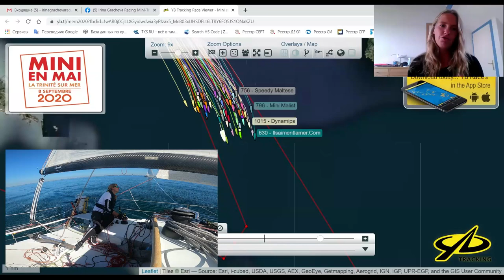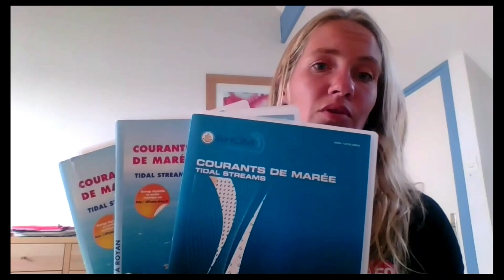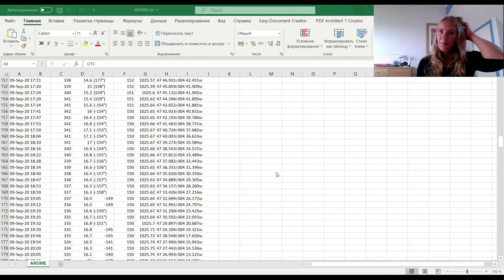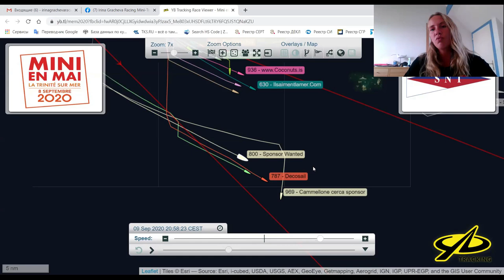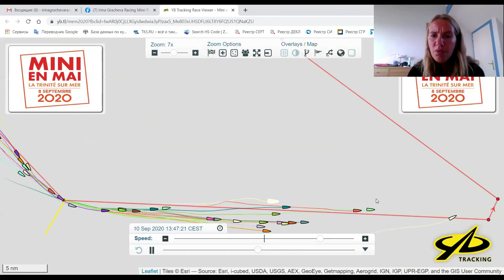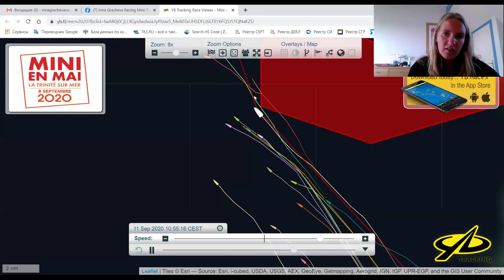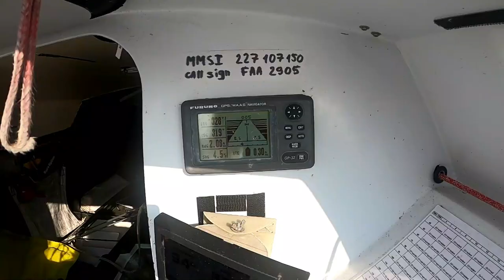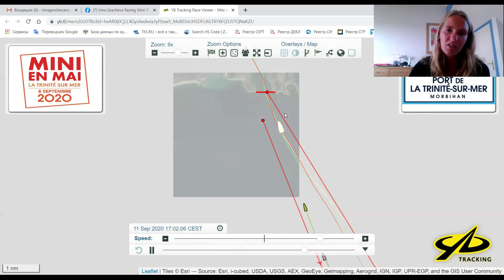Разбор полетов одиночной гонки Мини в Мае / КАНОПУС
11 сентября я финишировала в 500-мильной одиночной гонке "Мини в Мае", которая была перенесена на сентябрь в связи с COVID.

Я заняла 4 место, и эта гонка стала вторым пройденным этапом Чемпионата Франции в одиночных офшорных гонках!

Чтобы извлечь как можно больше опыта, я сделала подробный анализ и разбор полетов. Смотрим!